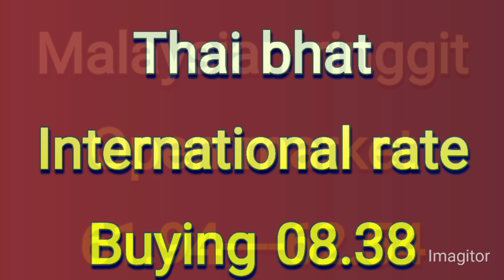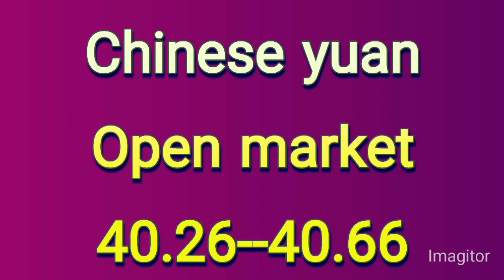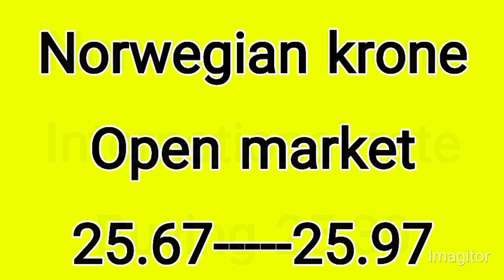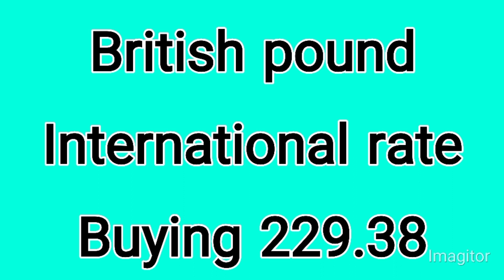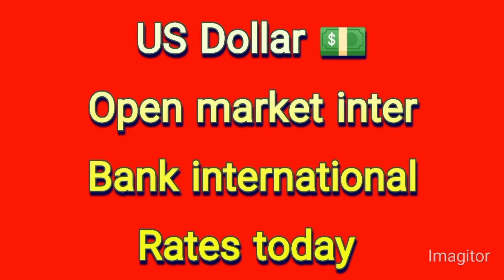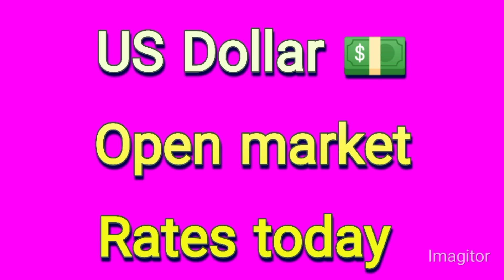Riyal rate today | Dollar rate today,06-06-2023 | Currency Rates Today | Dirham rate | UK pound rate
dollar prediction
dollar
dollar price

Saddam yazmani
price Alert pk
currency update
Aakhri such
official rates
smart currency
PK currency
Dhaniaal TV
Bahrain information
currency updates1
price Today 293
pakistan and would TV
786 solar
MJD News
Arsalan sheikh
Gold currency Rate
CLOUDY Malakand
The knowledge Gate
Gold and currency rates
All currency rate
Bukhari TV
Asal haqeeqat
technical sayid
Noor zamin
gn 786
DA news
RK Gold news
PKR Exchange
A1- technical solution
The report 60
Star TV GK
Indian teac gyan
Finnovationz by prasad
online faiyaz
currency universe
Aakhri such
official rates
smart currency
PK currency
intizar khan official
dollar price
us dollar
1 USD to PKR today
bitcoin rates
crypto currency exchange rates
riyal rate pakistan
today riyal rate in pakistan
Chinese yuan rate
Swiss Franc rate
Swedish Krona rate
Norwegian krone rate
danish krone rate
Thai bhat rate
Malaysian ringgit rate
kuwaiti dinar rate
canadian dollar rate
Japanese yen rate
New Zealand Dollar rate
Indonesian rupiah
Nigerian naira
Brazilian real
Bangladeshi taka
Mexican peso
Ethiopian birr
Philippine peso
Philippine peso
Iranian rial
Turkish lira
Euro €
South Korean won
Iraqi dinar
Afghan afghani
Ukrainian hryvnia
Sri Lankan rupee
Israeli new shekel
Pakistan currency
caranci rates today
currency rates
karanci rates today
currency rate
dollar news
dollar rate today in pakistan mix patti
dollar rate today live
dollar rate today in indian rupees
dollar rate in Bangladesh
currency rates today saudi arabia
currency rates uae
currency rates oman
currency rates dubai
money rate today in myanmar
dollar rate today in India
EUR to PKR
GBP to PKR
KWD to PKR
CAD to PKR
AUD to PKR
OMR
JPY
MYR
QAR to PKR
BHD
THB
CNY
HKD
DKK
NZD
SGD
NOK
SEK
CHF
INR